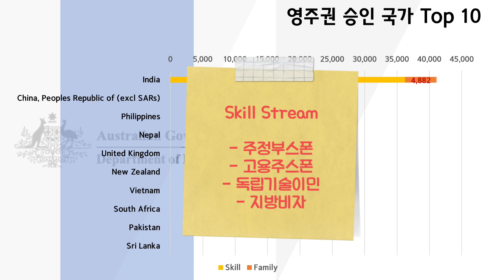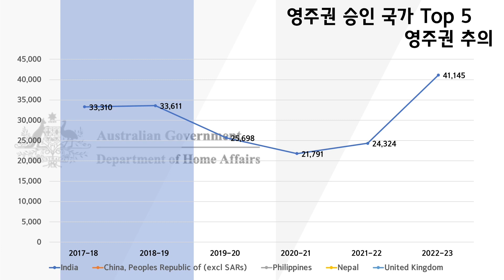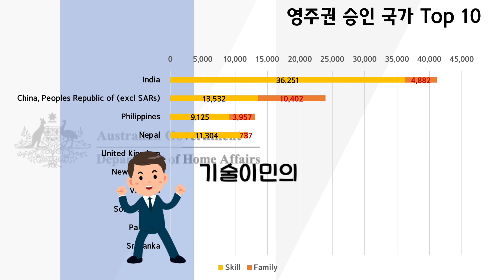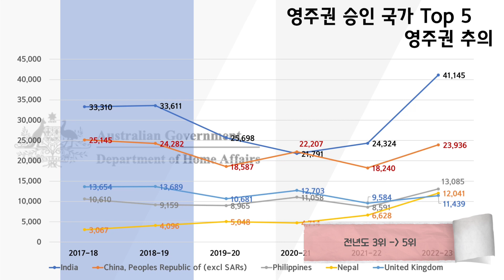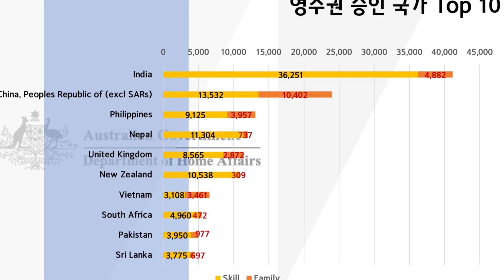호주 영주권을 가장 많이 받은 국가 Top 10 (2023년) [호주비자]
2022년 7월 1일부터 ~ 2023년 6월 30일까지 회계연도동안, 호주 영주권을 가장 많이 받은 상위 10개 국가와 추의에 대해서 확인해보겠습니다